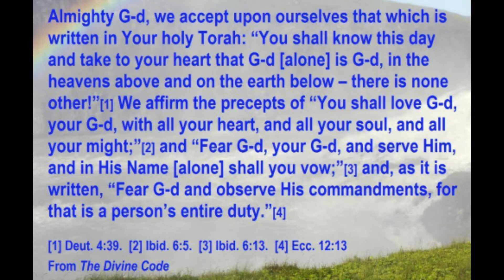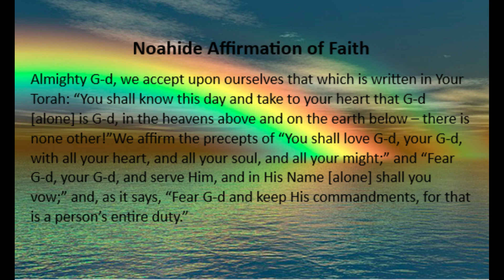30a Kedoshim "holy"